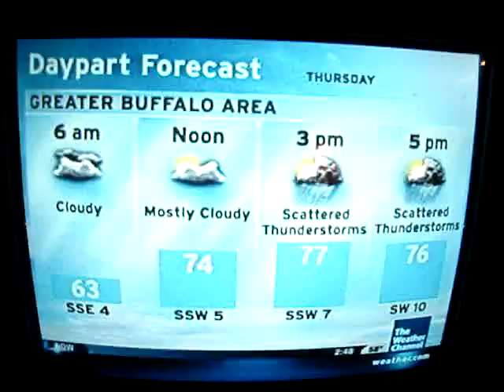the weather channel 6/5/08 2:48am beautiful classic song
i was watching the weather channel and found them playing this beautiful romantic jazz song! it was so classic sounding.however i do not know the name.can anyone out there tell me the name of song and artist.